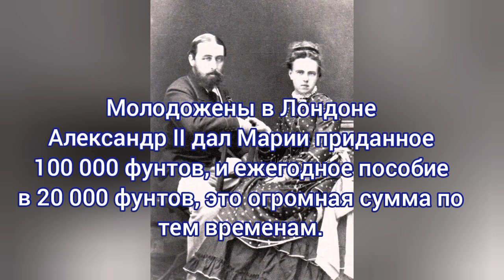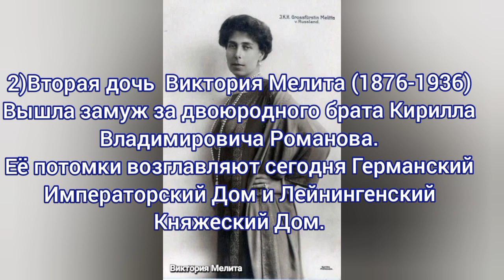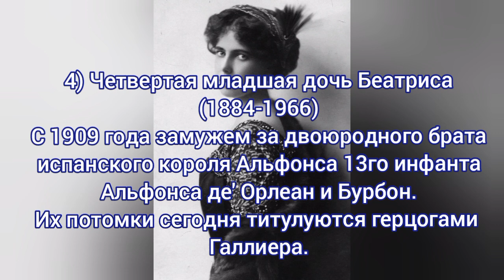Мария дочь императора Александра II.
Слайд-Шоу, Великая княжна Мария Александровна, вторая дочь императора Александра II и императрицы Марии Александровны, сестра Александра III.